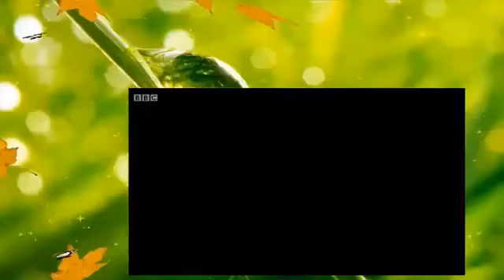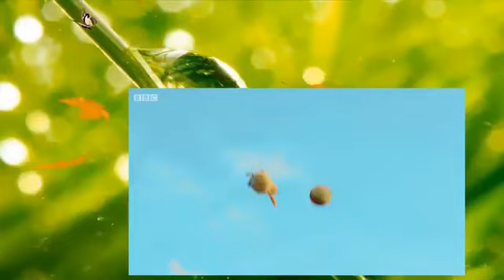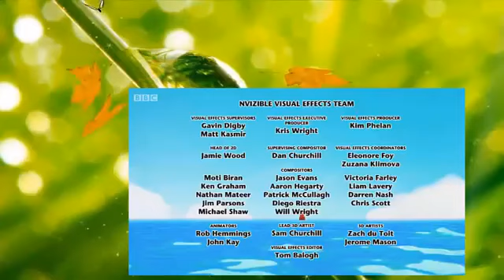Twirlywoos SS 1 Ep 10 Up And Down CBeebies